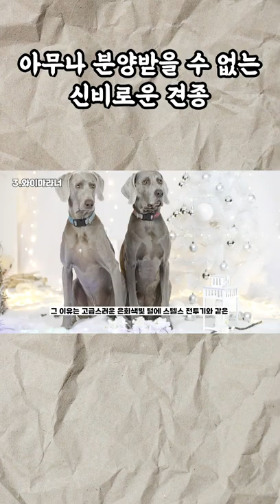아무나 분양받을 수 없는 신비로운 견종 와이마라너